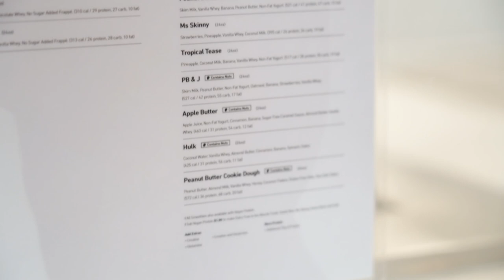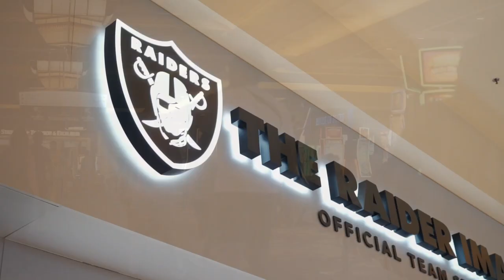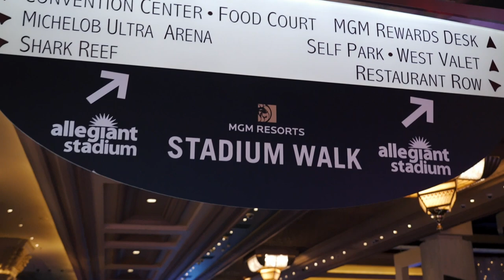CAN YOU CHILL THROWING THIS BALL!? #28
🇩🇪 Die letzte Einheit der Woche steht an. Freitags nochmal hart finishen, ist die Devise. Wer eigentlich noch so am Start ist in Jakobs Trainingsgruppe und was unser Sonntags-Programm war, erfahrt ihr im Video. Viel Spaß!

🇺🇸 The last session of the week is coming up. Finish Fridays strong. You’ll find out in the video who’s working out with Jakob and what we did on Sunday afternoon in Las Vegas. Have fun!